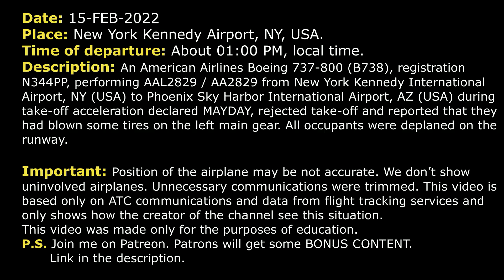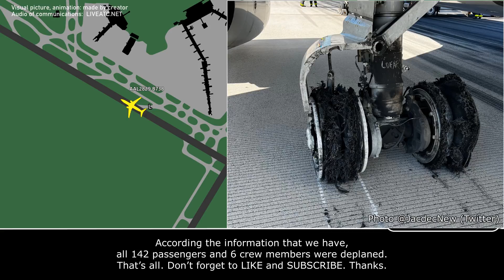MAYDAY, Rejected takeoff. Blown tires | American Boeing 737-800 | New York Kennedy, ATC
THIS VIDEO IS A RECONSTRUCTION OF THE FOLLOWING SITUATION IN FLIGHT:

15-FEB-2022. An American Airlines Boeing 737-800 (B738), registration N344PP, performing AAL2829 / AA2829 from New York Kennedy International Airport, NY (USA) to Phoenix Sky Harbor International Airport, AZ (USA) during take-off acceleration declared MAYDAY, rejected take-off and reported that they had blown some tires on the left main gear. All occupants were deplaned on the runway.

Photo of damaged gear @JacdecNew (Twitter)

TEXT VERSION OF COMMUNICATIONS (Read if subtitles in video were fast):

TOWER: American 2829, Kennedy Tower, traffic 4-mile final, RW 31L line-up and wait, be ready to go.
TOWER: AAL2829.
AAL2829: Yeah, sorry, just switched. We had the wrong frequency, 2829 is with you.
TOWER: American 2829, RW 4, correction, RW 31L line-up and wait, traffic 4-mile final, be ready to go.
AAL2829: 31L line up and wait, American 2829.
TOWER: And 2829, RW 31L, wind 300 at 6 cleared for take-off.
AAL2829: Cleared for take of 31L, American 2829.
COMMENTS: According the flight tracking services they have reached 94 knots.
AAL2829: MAYDAY-MAYDAY-MAYDAY, American 2829, we’re rejecting on 31L.
TOWER: American 2829, roger, cancel take-off clearance.
COMMENTS: After that the air traffic controller instructed the approaching traffic to go around.
TOWER: Endeavor 5424, go around, fly runway heading.
EDV5424: 5424, we’re going around on runway heading. You want us up to 3000?
TOWER: American 5424, fly runway heading, maintain 2000 for now.
TOWER: Correction, Endeavor 5424, fly runway heading, maintain 2000 for now, I’ll have instructions for you shortly.
EDV5424: Runway heading, 2000 for now, Endeavor 5424.
AAL2829: American 2829, yeah, we just had ... blew out some tires on the left main. And just want them to come out and have someone take a look at it.
TOWER: American 2829, roger, stand by, we'll get them on the way.
COMMETNS: About 1 minute 30 seconds later.
TOWER: American 2829, contact 123.9.
AAL2829: 23.9, American 2829.
COMMENTS: We’re unable to hear American 2829 on the next frequency. But according the controller’s reply they requested emergency equipment and asked controller to inform the company. Continue watching.
TOWER: American 2829, roger that, we’ll get equipment there to you momentarily and we’ll call the company as well.
COMMETNS: After that the Ground controller informed the emergency trucks about the position of disabled aircraft.
GROUND: Attention all emergency equipment respond Alert 2, RW 31L at intersection L. Attention all emergency equipment respond Alert 2, RW 31L at intersection L.
COMMENTS: According the information that we have, all 142 passengers and 6 crew members were deplaned. That’s all. Thanks.

HOW I DO VIDEOS:
1) I monitor media, airspace, looking for any non-standard, emergency and interesting situation.
2) I find communications of ATC unit for the period of time I need.
3) I take only phrases between air traffic controller and selected flight.
4) I find a flight path of selected aircraft.
5) I make an animation (early couple of videos don’t have animation) of flight path and aircraft, where the aircraft goes on his route.
6) When I edit video I put phrases of communications to specific points in video (in tandem with animation).
7) Together with my comments (voice and text) I edit and make a reconstruction of emergency, non-standard and interesting situation in flight.